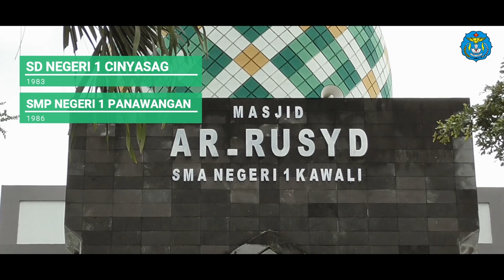Video Profil Ishak Iskandar - PNS Provinsi Jawa Barat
Ishak Iskandar, S.Pd., M.Pd.
Pengajar Mata Pelajaran Bahasa Sunda
di SMAN 1 Kawali
Kabupaten Ciamis